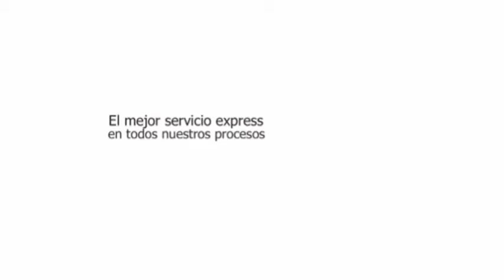EMBELLECIMIENTO AUTOMOTRIZ GREENPOINTCARS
PRODUCTOS ALEMANES, PARA LA OBTENCION DE UN PORCELANIZADO DE CALIDAD SUPERIOR Y AMPLIA DURACIÓN, PROTECCIÓN HASTA POR SEIS MESES. 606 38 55 CEL: 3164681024 BOGOTA COLOMBIA